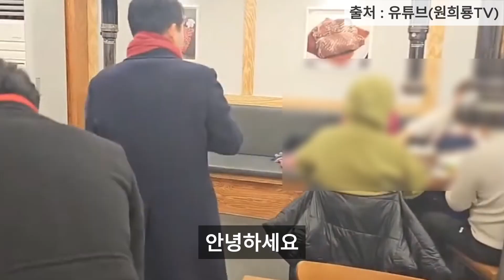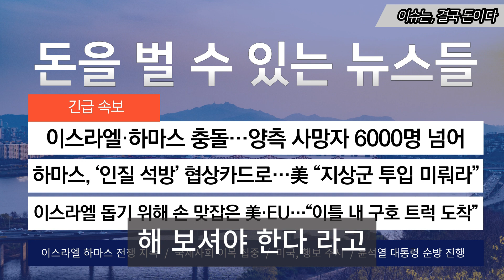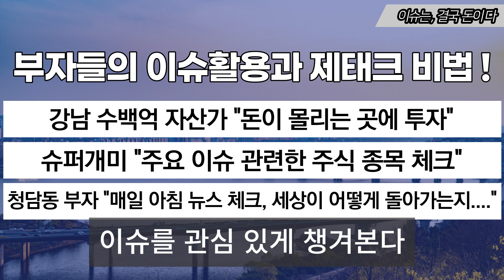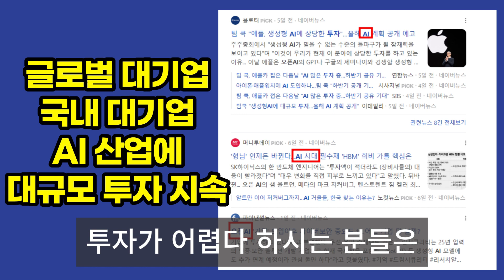[뉴스 '꾹'] "아! 밥맛 없게..저리 가요" 원희룡 "개의치 않습니다"